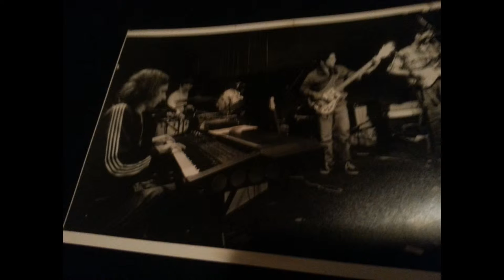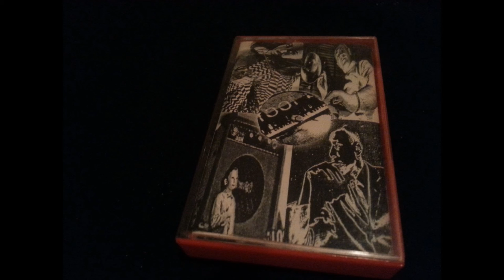Maxine's Radiator - Disco Ball Love Blaze / Static Fish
1996 psychedelic music from Denton, TX. Sean Kirkpatrick & Joshua Zarbo. From the cassette tape Plastissimo